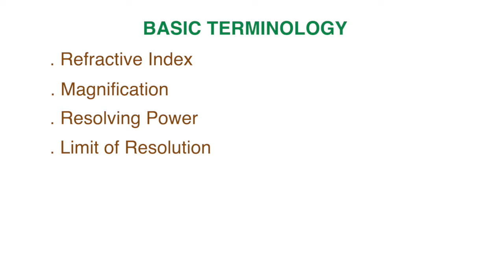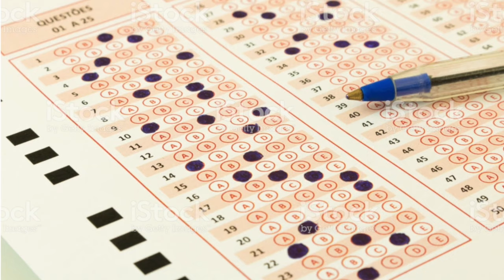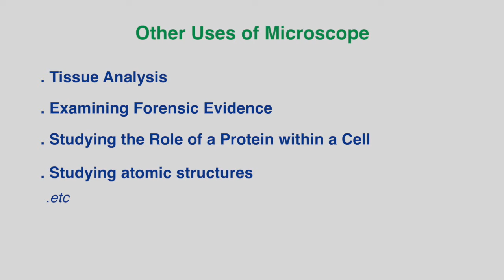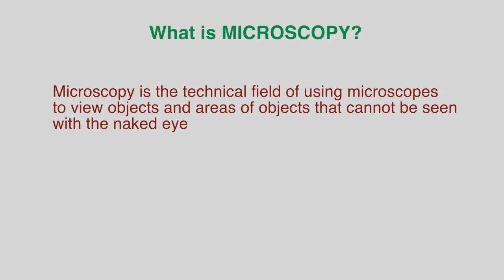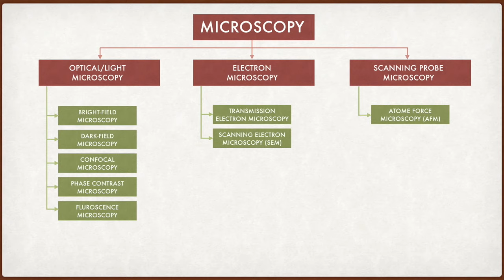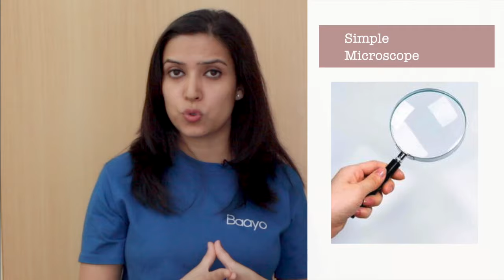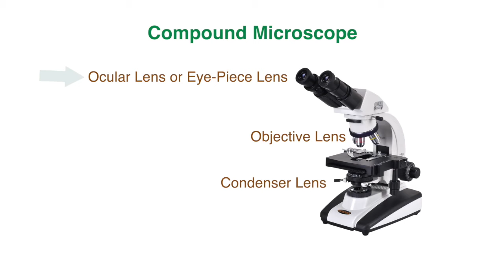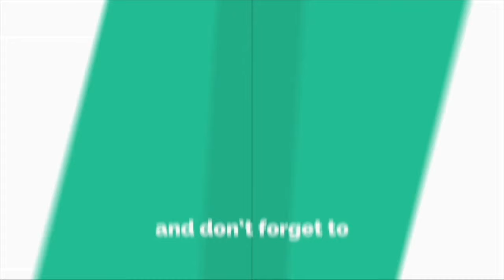Microscopy Part 1 - Introduction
This video is Part 1 - Introduction to Microscopy.
In this video tutorial we talk about what is microscopy, what are different types of microscopy.

Microscopy is the technical field of using microscopes to view objects and areas of objects that cannot be seen with the naked eye (objects that are not within the resolution range of the normal eye).